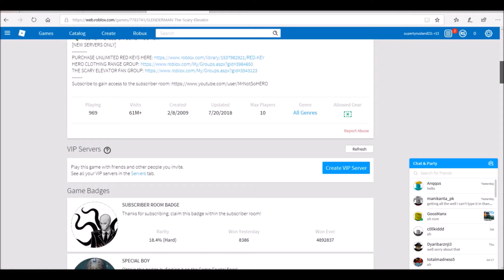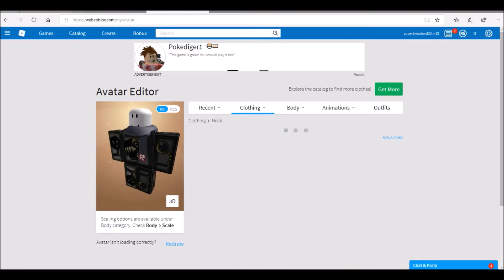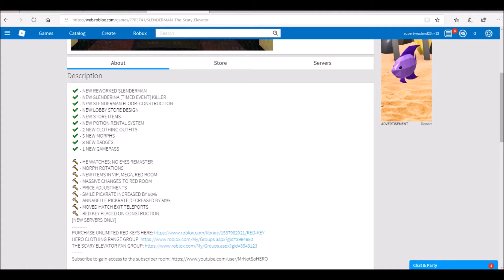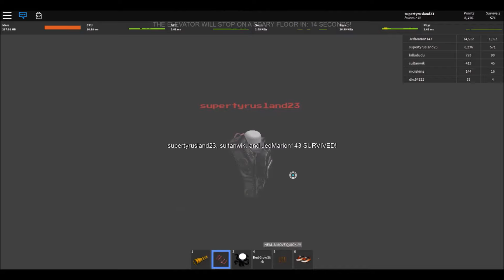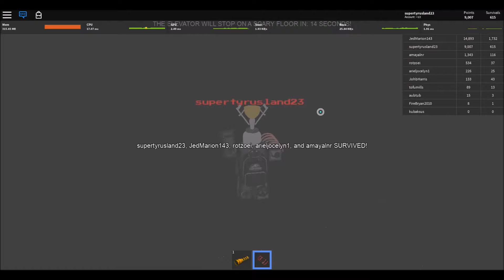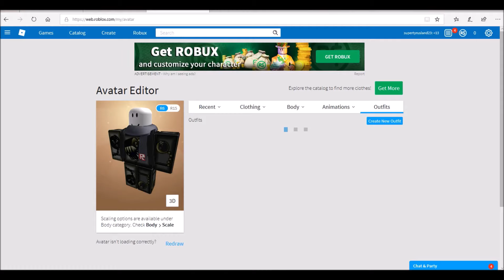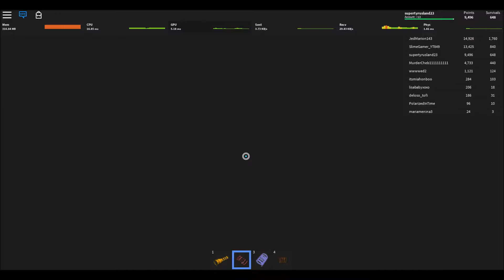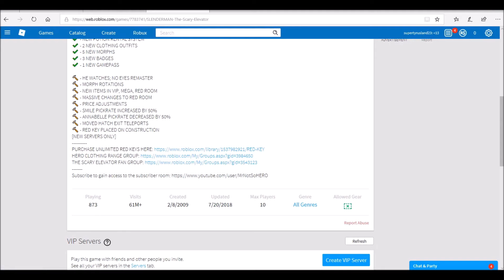Roblox The Scary Elevator Part 7